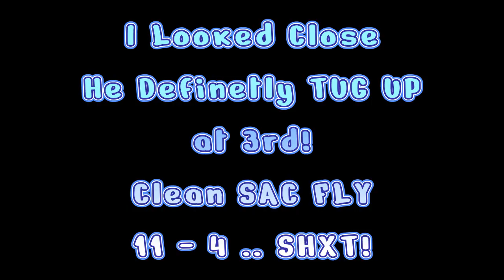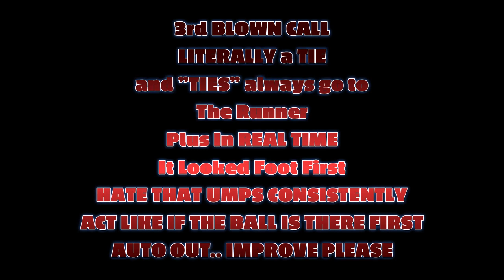Horrible UMPIRE Blows 3 Big Calls - Gibbons vs STRIDE Game 1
Please Remember to Be a Good Winner and Loser! Cheer For yourself but We are all Competing and at the Same Time Trying to Have a Great Time Playing the Game that we Love!
Enjoy the Season! Prayers for No Injuries and Great Competition/ Sportsmanship!

ALL MUSIC Platforms-- Moon610

WickedWorld610

@Moon610 - Main Account (LIVES)
@610MoonGuy - ALT Account
@moon610official - NEWest Content and POSTS